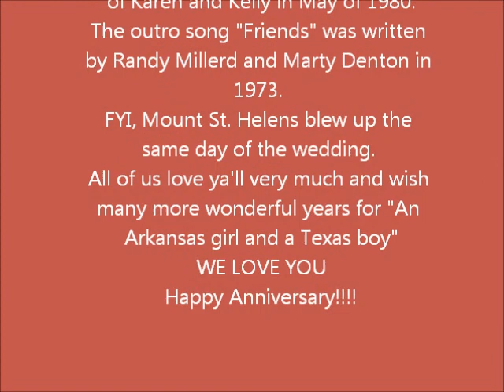The Wedding Song Karen and Kelly Shumaker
On Karen and Kelly's 34th anniversary, this slideshow is in honor of their family, which I am proud not only to be Karen's brother and Kelly's brother-in-law but also their friend. I wrote The Wedding Song in 1980 and Friends was written by Randy Millerd and myself in 1974. May you always have a wonderful life full of family and love. God bless ya'll, your family.